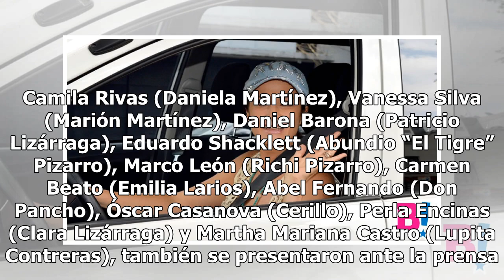“La taxista”, al aire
Buen ambiente en el elenco de nueva telenovela CIUDAD DE MÉXICO (Notimex).— El elenco de “La taxista”, producción original de Imagen Televisión, se reunió en las instalaciones de la televisora para presenciar el primer capítulo de esta historia para toda la familia. Previo al estreno, el elenco enca...